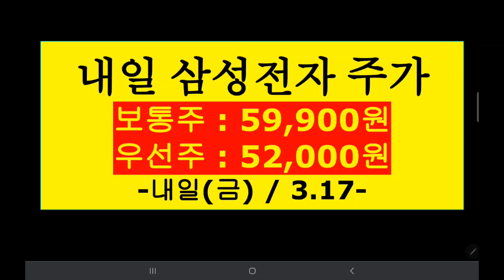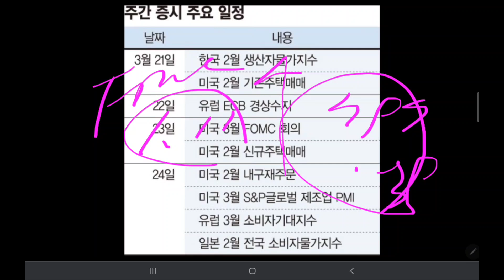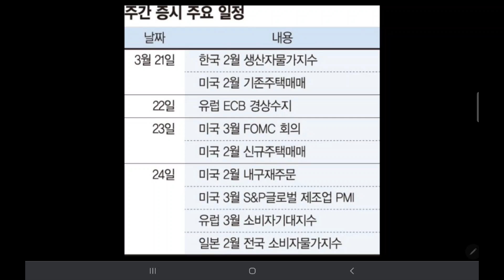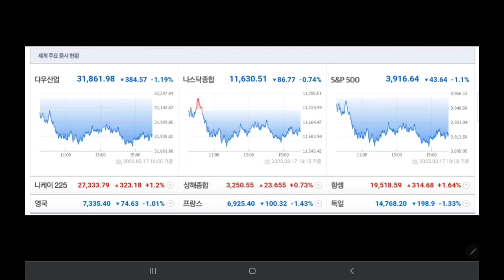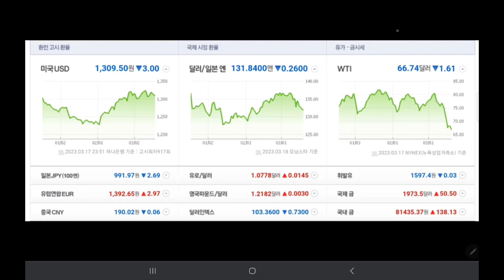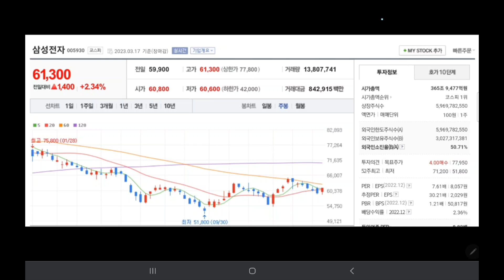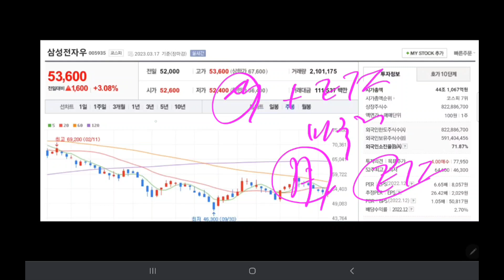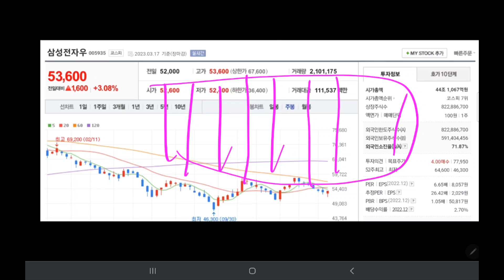내일 삼성전자 주가 (미시청자만 보세요 💥💥💥💥)